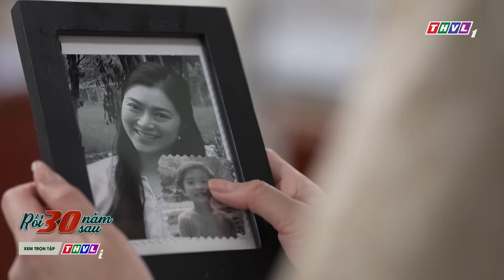Nhọc công tìm con, Hải nào ngờ ngày tương phùng chỉ toàn nước mắt | RỒI 30 NĂM SAU - TẬP 33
NHỌC CÔNG TÌM CON, HẢI NÀO NGỜ NGÀY TƯƠNG PHÙNG CHỈ TOÀN NƯỚC MẮT